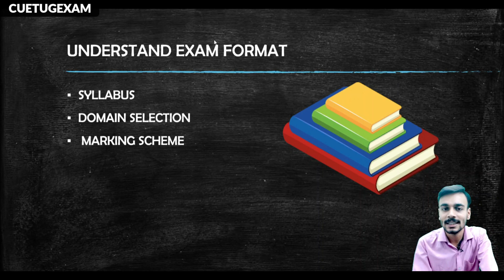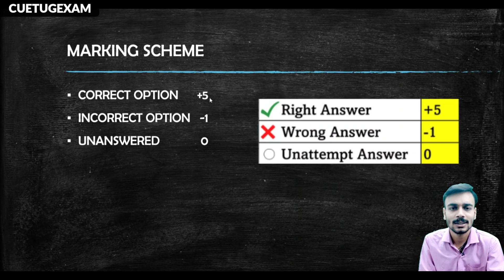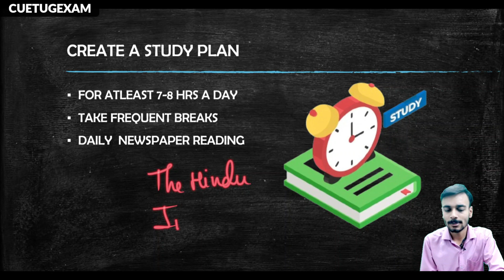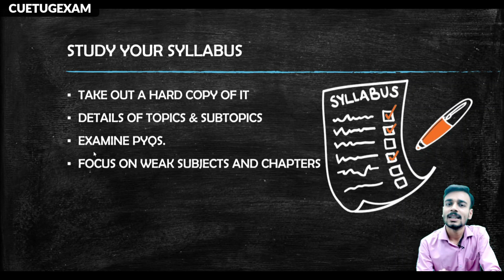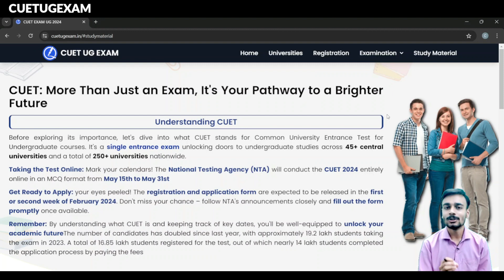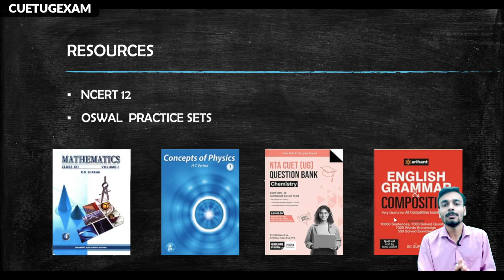CUET 2024 | HOW TO CRACK CUET 2024 IN LAST 20 DAYS | STRATEGY AND GUIDE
The CUET (Common University Entrance Test) strategy for 2024 focuses on optimizing preparation for the exam by emphasizing comprehensive study of key subjects, regular practice through mock tests, and strategic time management. Additionally, leveraging resources such as past papers and expert guidance can enhance readiness for the exam.
In this website you will get all details related to cuet exams.

We also provide preparation for cuet exam and boards preparation at a very affordable price